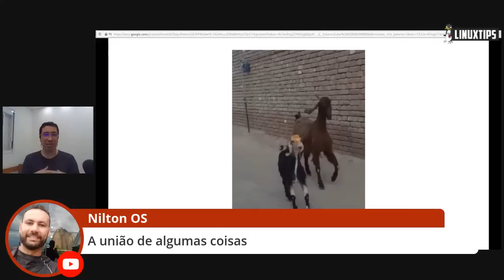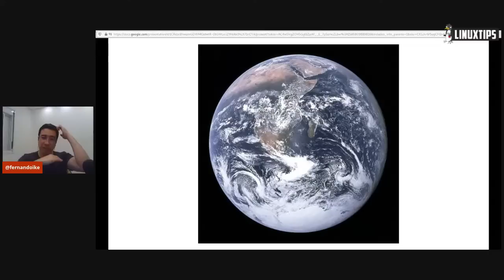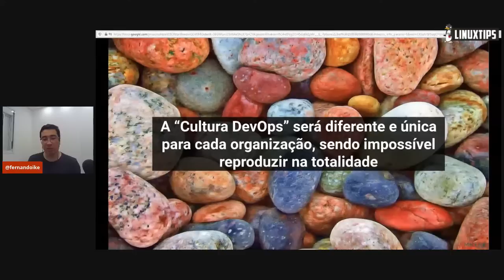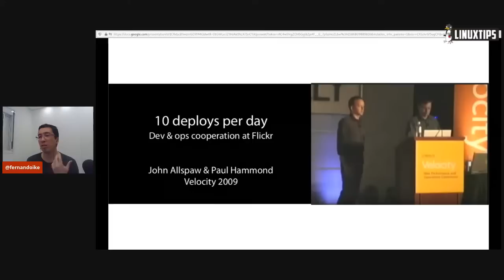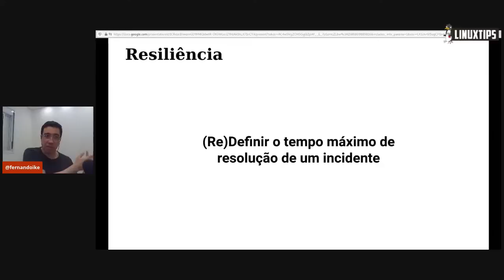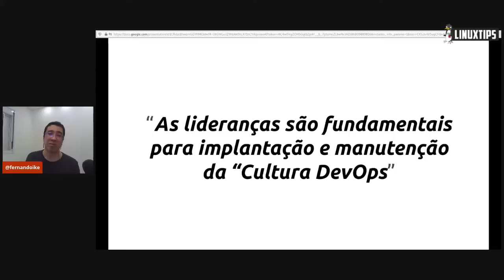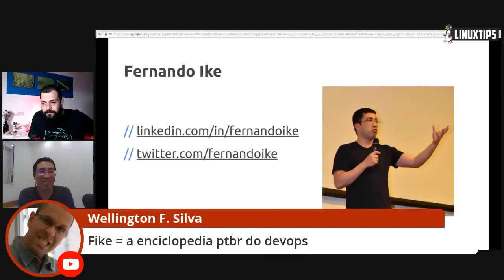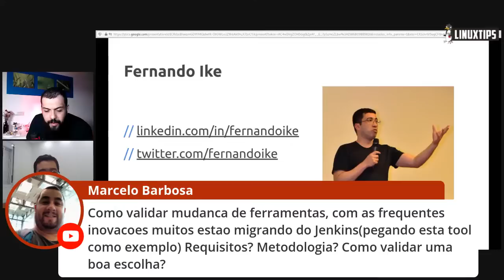Fernando Ike - DevOps é Cultura ou Ferramenta?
Hoje é dia do sensacional e mais do que espetacular Fernando Ike falar sobre o eterno dilema, afinal, DevOps é cultura ou ferramenta?

Segue todas as referências comentadas na apresentação

A Meta - Elyahu Goldratt

Accelerate: The Science of Lean Software and DevOps

Lean Enterprise

The Machine That Changed the World

The Mythical Man-Month

Lean Software Development: An Agile Toolkit

The Mind of Primitive Man